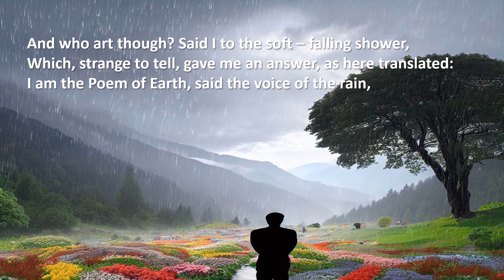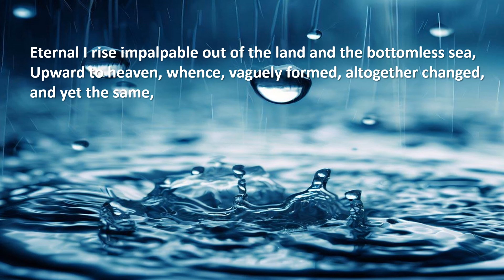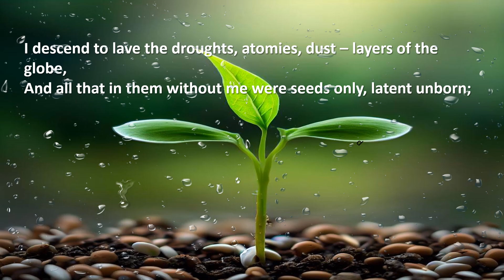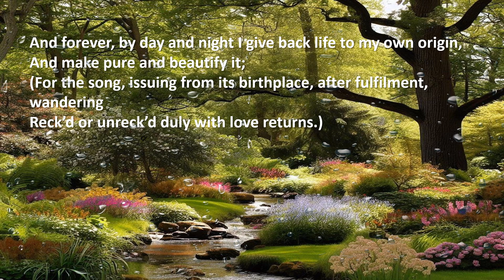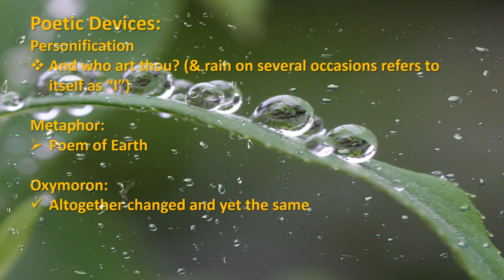The Voice of Rain | Class 11 | CBSE | Hornbill | Summary in Hindi | Use of Poetic Devices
The Voice of Rain - written by Walt Whitman - Class 11th - Summary in Hindi and the use of poetic devices like personification, metaphor & oxymoron as prescribed by cbse